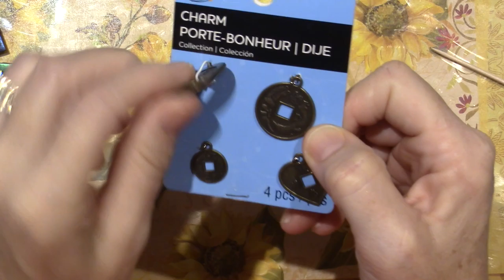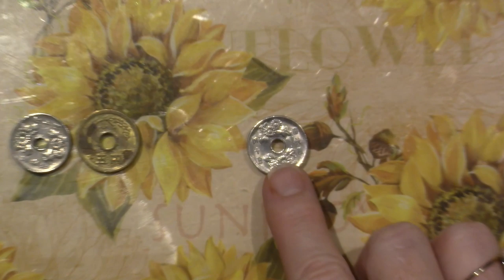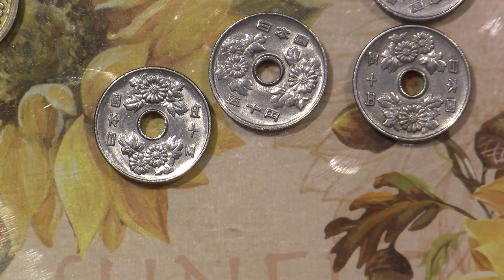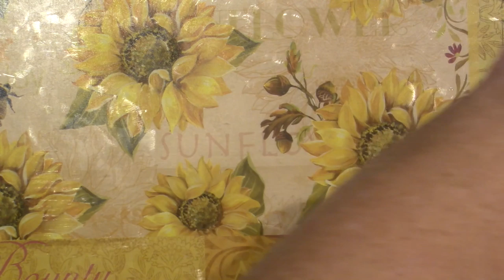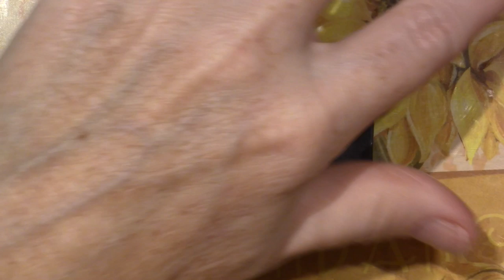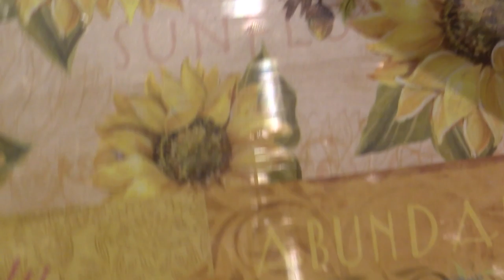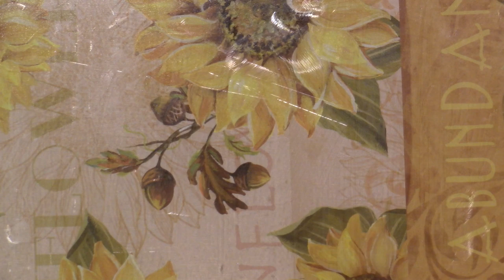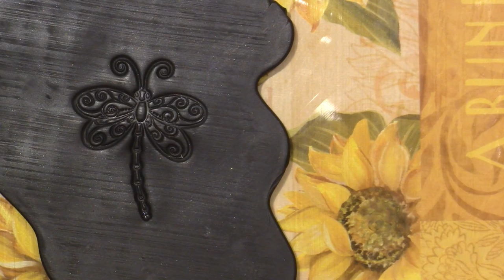Polymer Clay Tiles; Share and tutorial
I have a few more tiles to make and the next video will be on how to assemble a clay tile mosaic. TFW, Sara